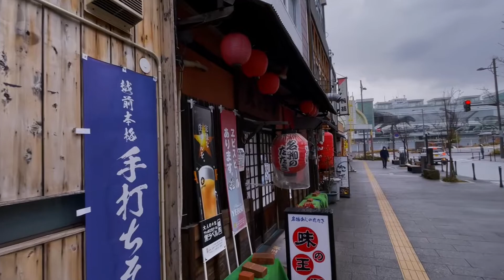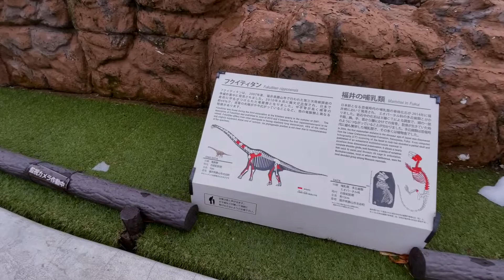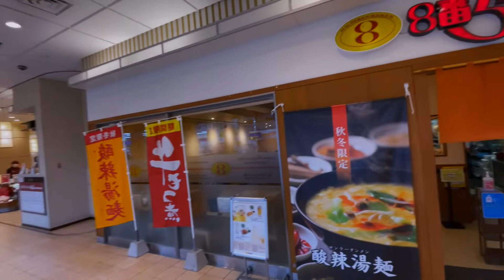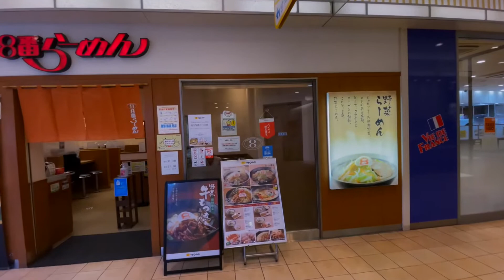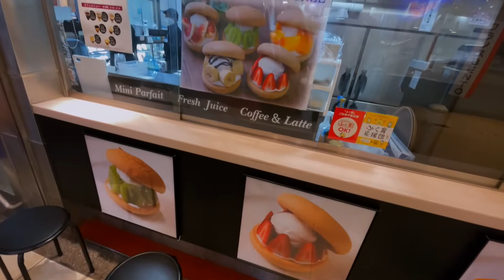O PIOR LUGAR QUE JÁ MORAMOS NO JAPÃO - POV - Vlog Move On #14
Quer que sua pergunta apareça no próximo video? Deixa ai nos comentários que vamos responder com muito prazer ❤️‍🔥

O vídeo de hoje é um vlog das ruas aqui do Japão 🇯🇵

Inspirado em vídeos no formato IRL e POV, decidimos fazer esse quadro sem cortes onde simplesmente andamos e conversamos.
A intenção é fazer com que você se sinta andando com a gente

Se gostou desse tipo de conteúdo, clica no like e deixa um comentário pra ajudar a gente